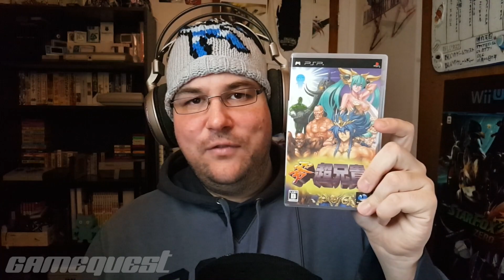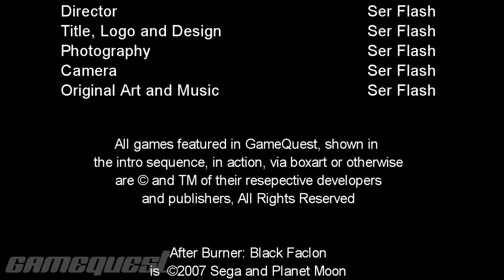Gamequest [#006] - Manly Falcon [PSP Shmups #5]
We're back with another episode of Gamequest! We finally got another PSP Shmup in the mail, so it's time to look at another two titles; our new addition and one we already had. Things take a turn for the manly... and douchey.

Features PSP games:
0:58 Afterburner: Black Falcon
3:29 Rei Cho Aniki

This episode of Gamequest was made with games purchased used at retail and online at auction. The opinions expressed are our own and are not paid for by the developer, publisher or any retailers or resellers in any way.